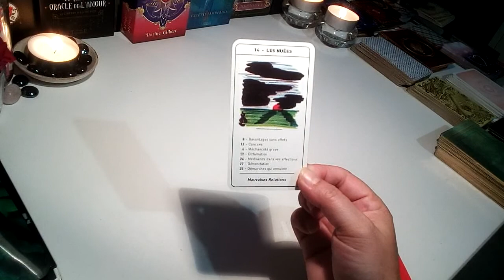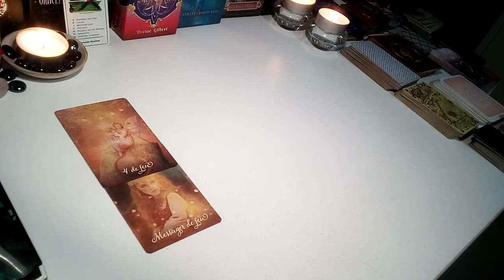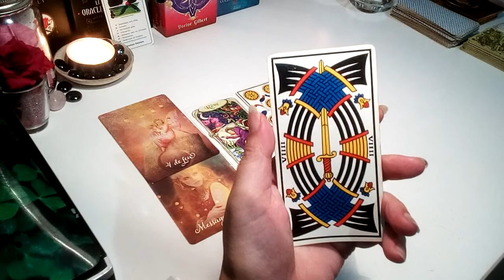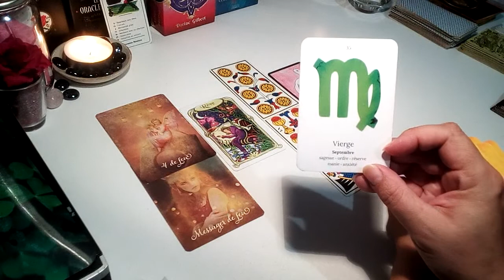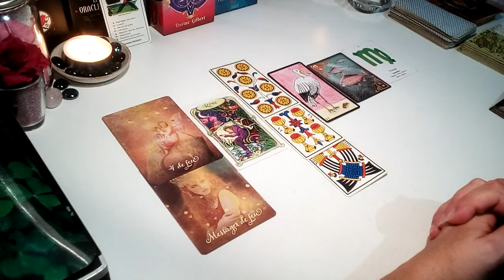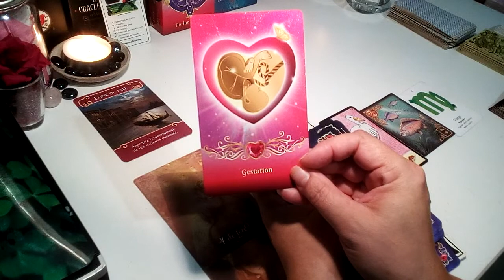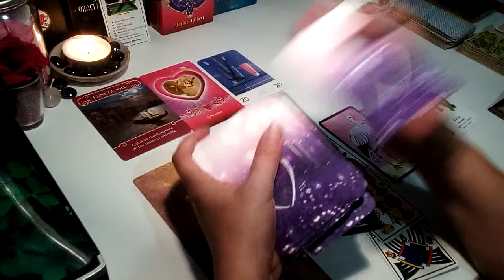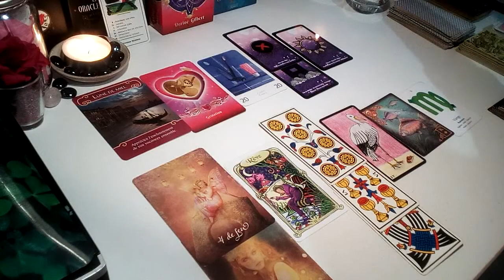🍀 Énergie du 1er novembre 2021 - Parlez avec franchise pour un bonheur à long terme 🍀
Oracles et Tarots utilisés :

 - L'oracle + extensions Arcanes Mineures de Laura de la chaîne YouTube L'auracle

vous pouvez aussi me retrouver sur Facebook
O Songes Des Rêves

Merci 😘🍀